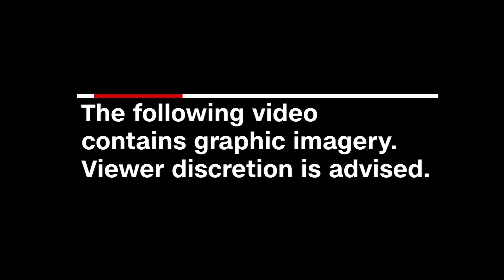He risked his life to show you these images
One Syrian man risked everything to expose the atrocities committed by Syrian President Bashar al-Assad and his regime. Now, he is pleading with Congress to take action. CNN's Kate Bolduan reports.